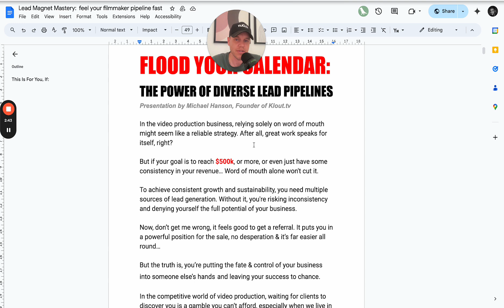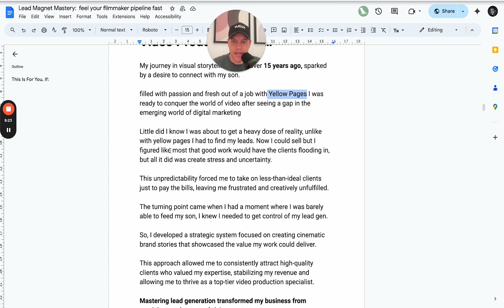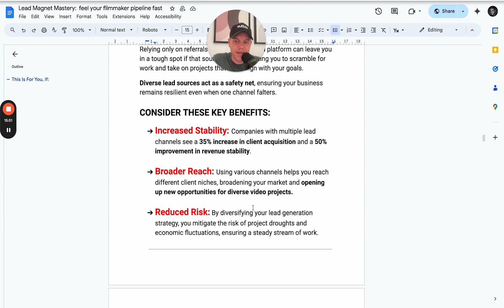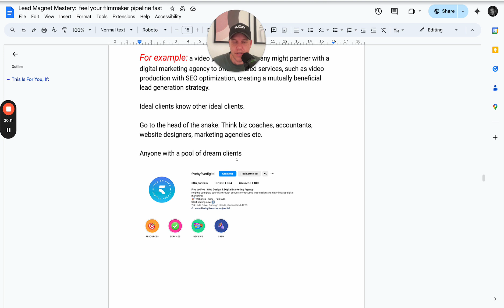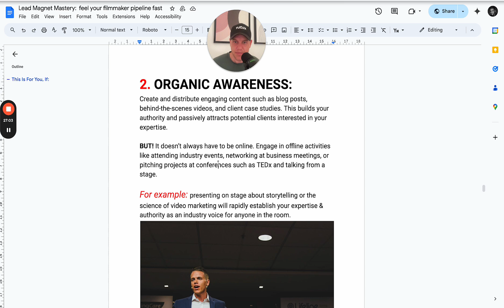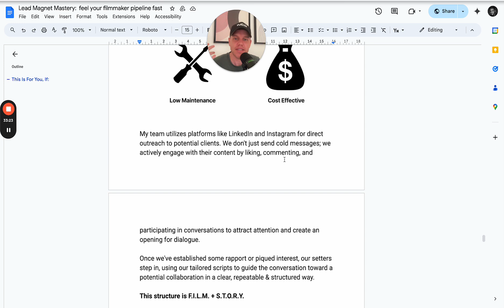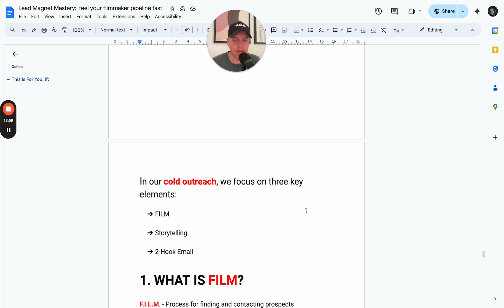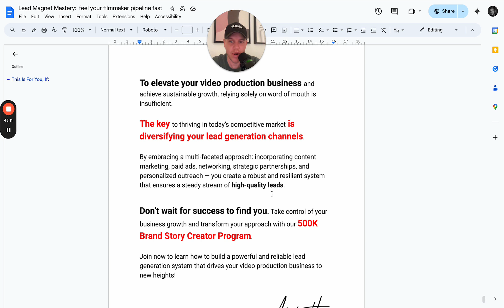Flood Your Calendar With Premium Leads: A Strategy Every Videographer Must Watch!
Join Our Growth Academy For Filmmakers (Free!)